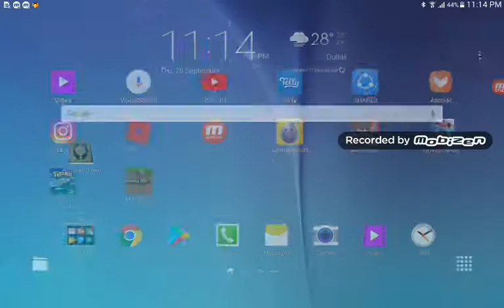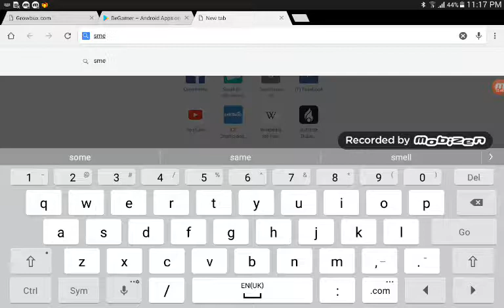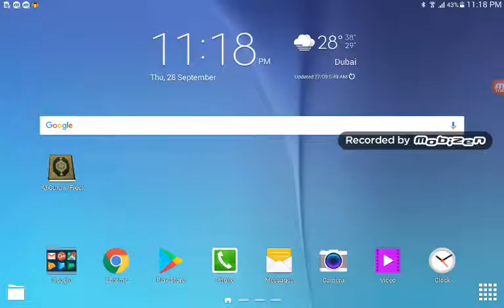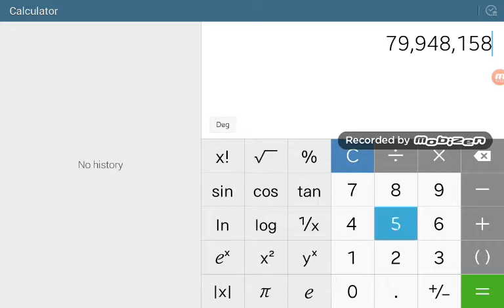Poop Star!!!!! Ft-EpicGamer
Saad finds a poop star!